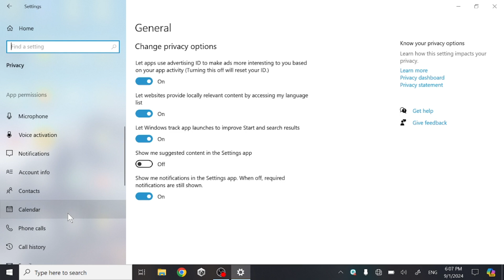How To Allow Apps To Send Or Read Messages In Laptop - Full Guide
You will learn how to allow apps access to send or read messages in laptop on windows